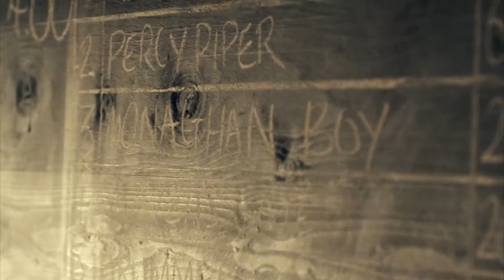Peaky Blinders Season 1 Episode 2 - Let's Fight Some Gypsies!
The Salty Nerds gather together to talk about the second episode of Peaky Blinders Season 1 episode 2.  In this episode, Thomas Shelby starts a feud with a gypsy family, but for reasons we don't expect.  He also finally meets Inspector Campbell face to face to talk about the stolen guns.

What did you think of Peaky Blinders episode 2?

Become A Salty Nerd YouTube Channel Member For Perks, Emotes, Badges, & Exclusive Content:

In Case We Get Banned, Sign Up For Our Newsletter!